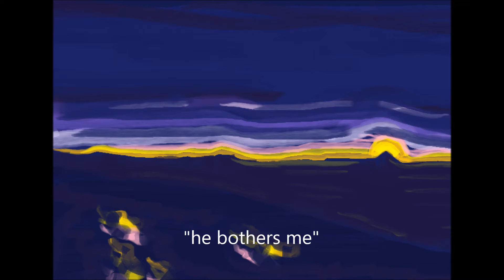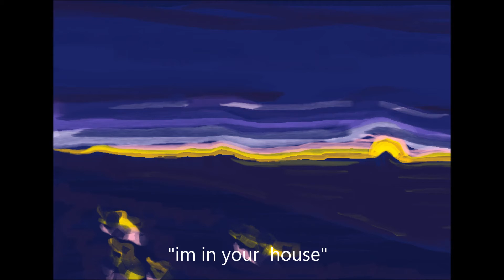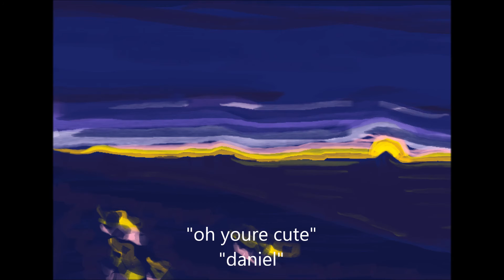divinity box spirit session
had a little fun with this one, two familiar spirits showed up for it